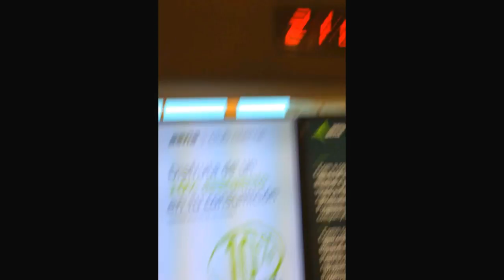british airways a320 take of and barcalona airport